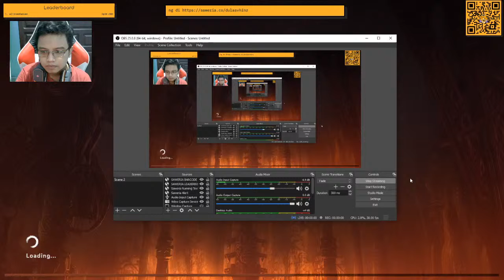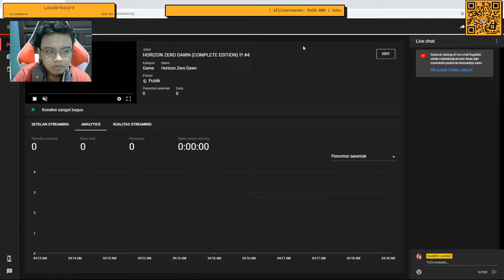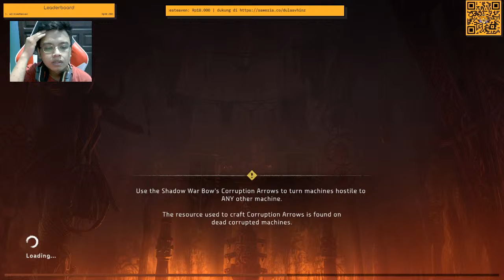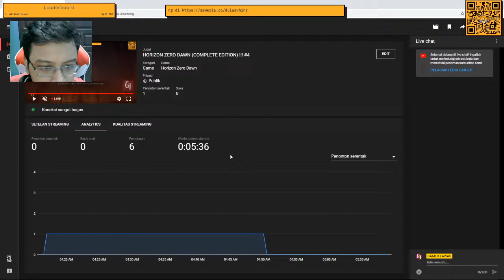HORIZON ZERO DAWN (COMPLETE EDITION) !!! #4